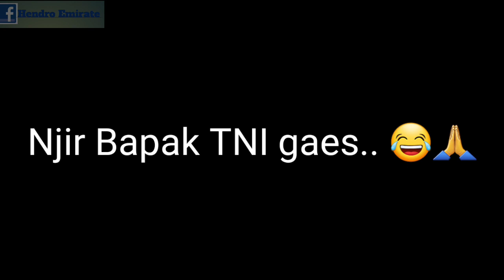JANGAN PANGGIL AKU ANAK KECIL PAMAN !! PRANK INDONESIA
semoga kamu yang menonton video ini selalu diberi kesehatan dan Rezeki yang melimpah amin 😁🤲

Agar aku dapat membuat konten yang Lebih Gila lagi ya 🤣🤣